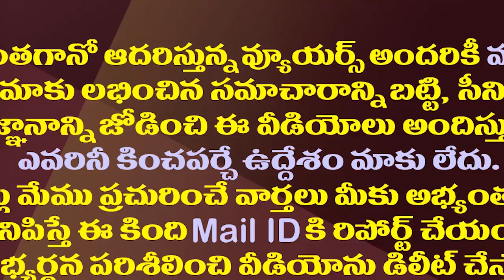మళ్ళీ బుట్టా హవా మొదలవనుందా..? | సంకేతాలు ఇచ్చిన సీఎం జగన్ | Butta Renuka Re-Entry on 2024 Elections